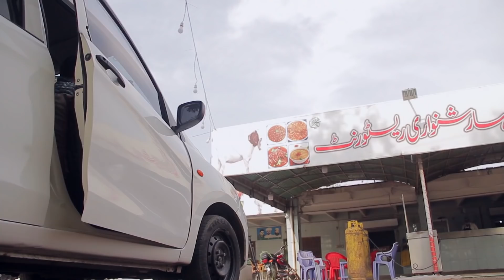Chicken Malai Boti - Recipe - Potohar Food Tour - Shahzada Ghaffar Cooking - Vlogs | Khaas Potohar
Khaas Potohar presents: Potohar Food Tour - Malai Boti Recipe and review of Chakwal Sadabahar. Featuring Shahzada Ghaffar Mithu, genius actor of Pothwari Drama takes you on tour of street food and notable eateries in Pothwar region.
For the very first time in Pothwari Mirpuri language comes a food based series, featuring local favorite food items with wonderful recipes to add to your cooking expertise, presented in a light and easy mood.
Included in this video is chicken malai boti recipe as the series about pothwari recipes and Pakistan street food is just beginning.  For Pakistani Chotu it certainly is 'Chota Moon, Bari Plate!'

Watch funny Pothwari-Punjabi dramas at links below,

Gora Double Shah - Ramzani Series, Mirpuri Drama with Kodu,

We are thankful to our viewers and subscribers all over the world, esp. UK, USA, EU, KSA, UAE, for your patronage and support, which is a huge motivation for us.